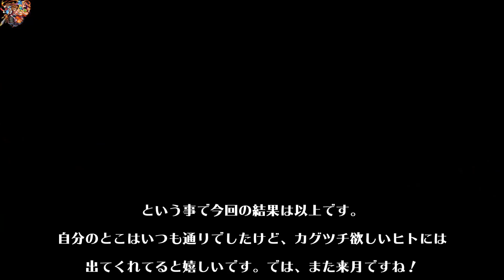【モンストガチャ】カグツチ1体は出て！12月の通常モン玉8連。【ゆっくり実況】【KIYO】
【ゆっくり実況】12月の通常垢のモン玉ガチャ８連発。今回からアイテム貰えるようになったのは嬉しいですね。カグツチ確率上がってたら…いいですよね。